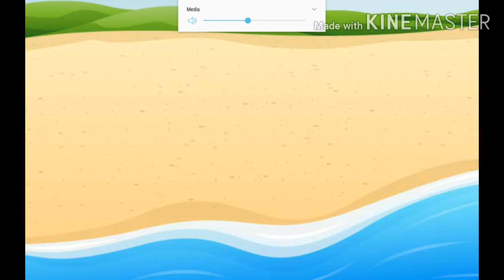Maniacs get tested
The Maniacs get so I hope you enjoy enjoyed